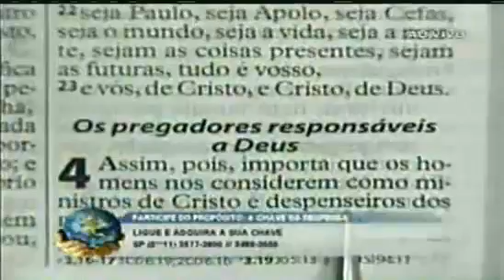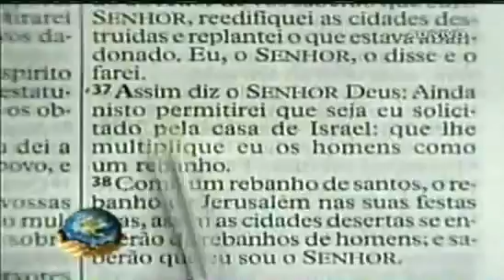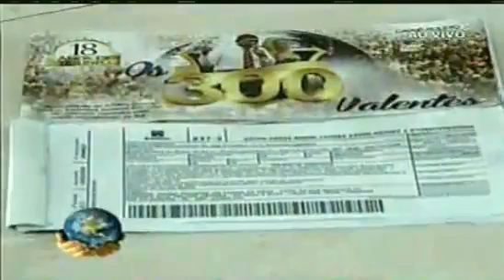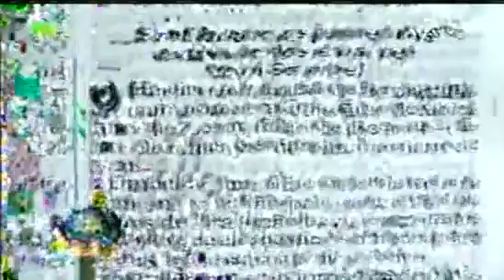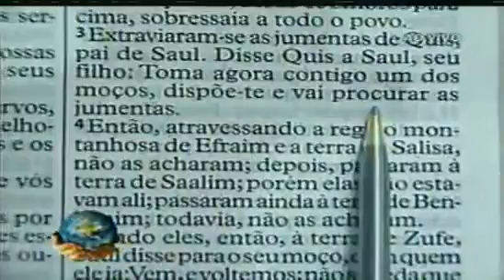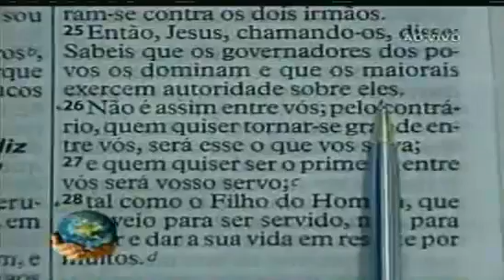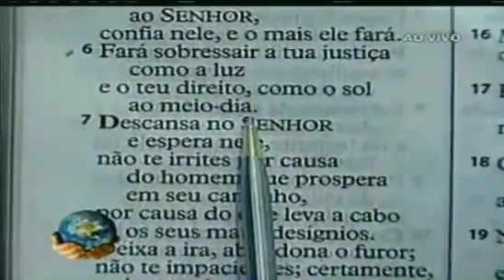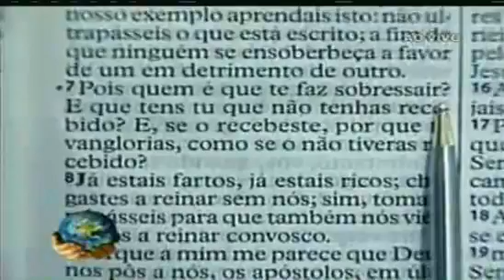Reunião de Bispos e Pastores no Rio de Janeiro com Apóstolo Valdemiro Santiago 02.05.2016 - IMPDRJ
Reunião de Bispos e Pastores na Cidade Mundial do Rio de Janeiro-RJ com o Apóstolo Valdemiro Santiago - dia 02/05/2016 às 10h.

Mensagem:

Compartilhe no seu FACEBOOK, espalhe a palavra!